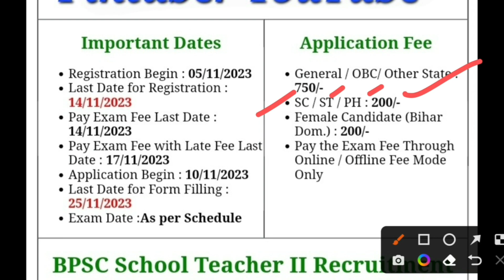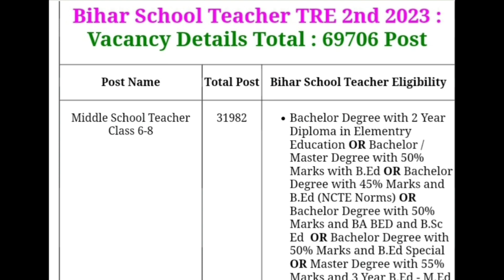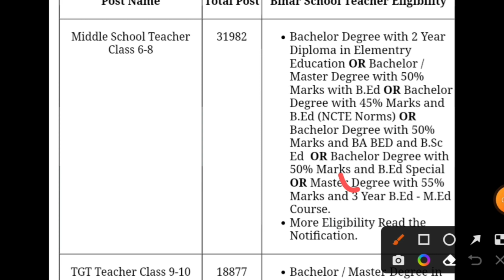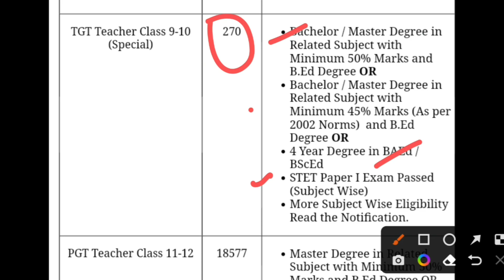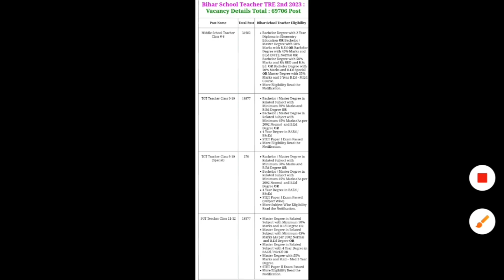Bihar Teacher Bharti 2023 / Bihar Shikshak Bharti / Bihar Teacher/ 12th Pass Teacher Vacancy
Bihar Teacher Bharti 2023 / Bihar Shikshak Bharti / Bihar Teacher/ 12th Pass Teacher Vacancy ( Job @FinTuber )

teacher Bharti 2023 / Bihar teacher vacancy / बिहार शिक्षक भर्ती 2023

input keys
bihar shikash Bharti
teacher vacancy
shikshak Bharti